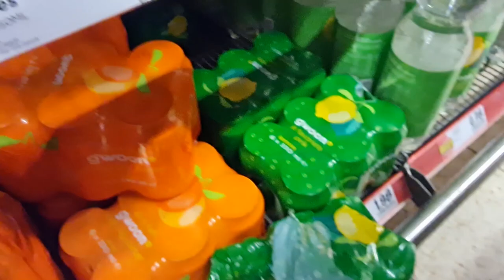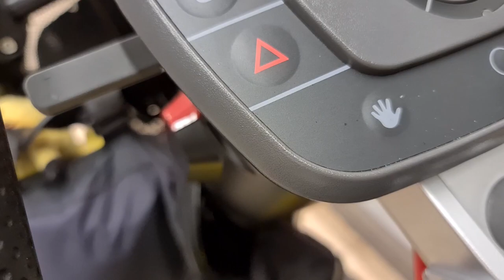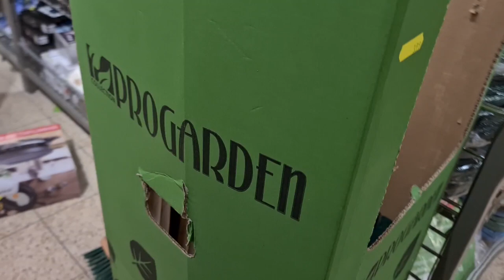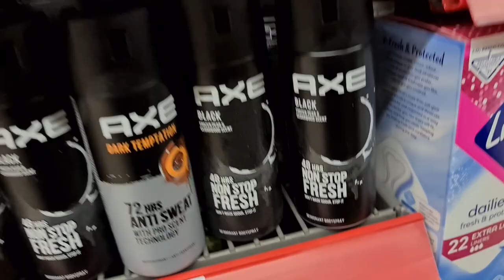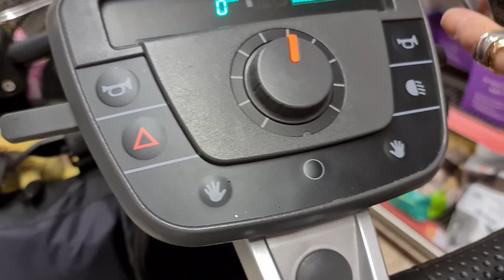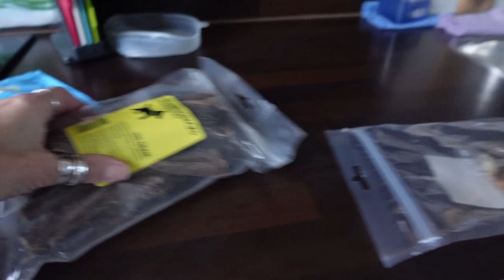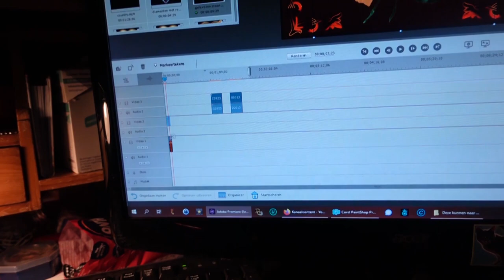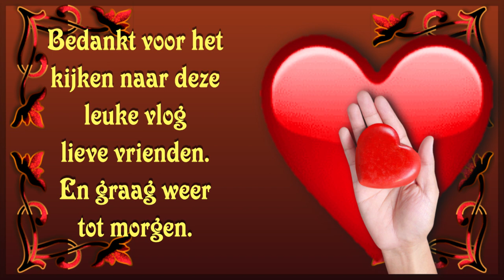ma 13 mrt Claudia komt niet Magnesium Olie halen Naar de VOMAR Jullie gaan mee #1757